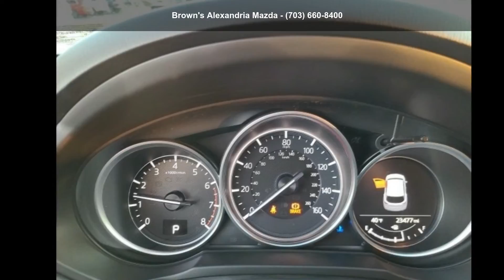2018 Mazda CX-5 Grand Touring - Brown's Alexandria Mazda...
For Sale in Alexandria, VA 22306

Certified 2018 Mazda CX-5 Grand Touring, jet black mica exterior, black interior, 4, 2.5l, 6-speed automatic, awd, 4 doors, 23,490 miles, Stock BB8807, VIN: JM3KFBDM4J0429277,